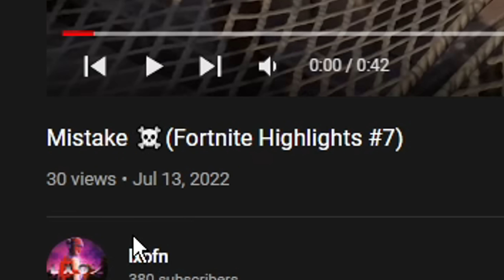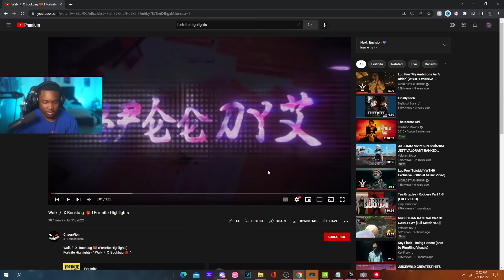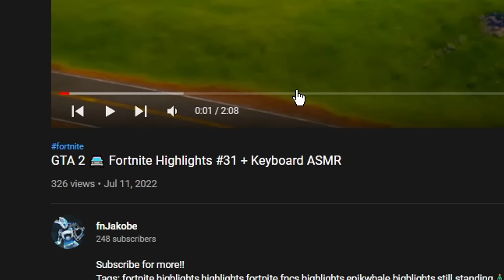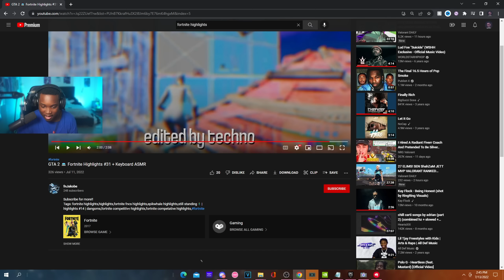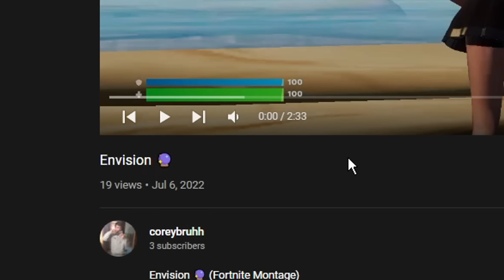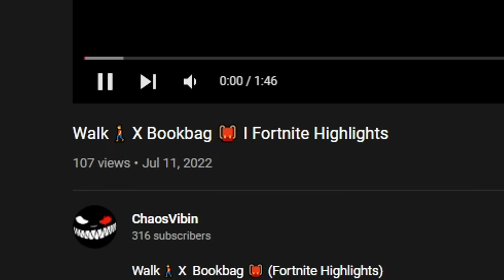I Found The Most Cracked Fortnite Players With 0 Views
today i reacted to insane fortnite players with no views

My PC Specs:
CPU: Ryzen 9 5900x
GPU: Rtx 3080
RAM: 64 GB CRUCIAL BALLISTIX 3200mhz
Motherboard: B450M Steel Legend
Power Supply: 1000w

My peripherals:
keyboard: apex pro tkl
Mouse : endgame gear xm1
Mousepad: custom inked gaming

29.0% targetting and scoped
RES: 1920 x 1080
BREED : Different